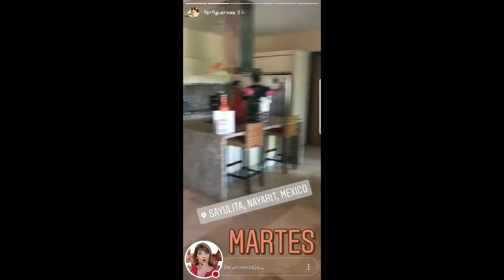FER Y JOCHE 19-07-17